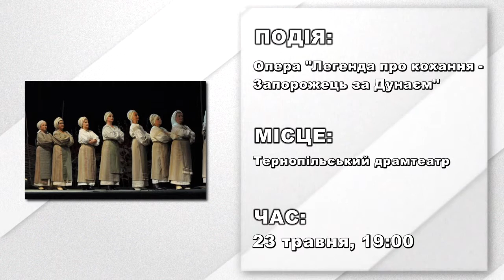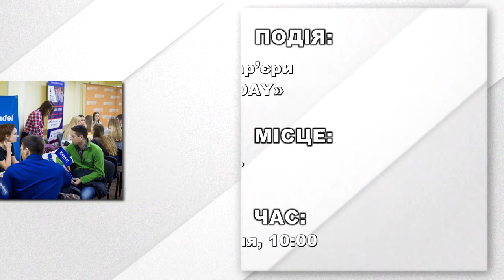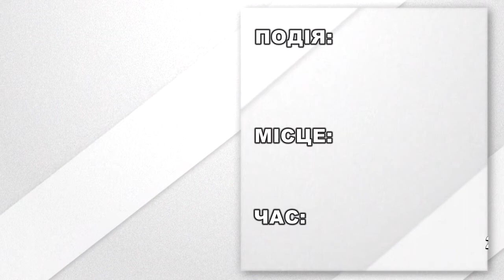АФІША подій на 23 травня 2019